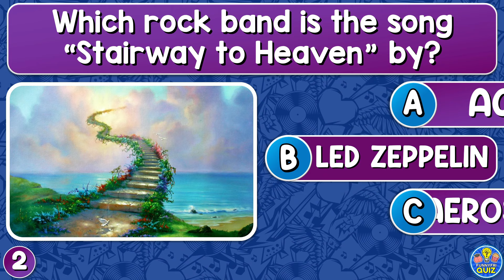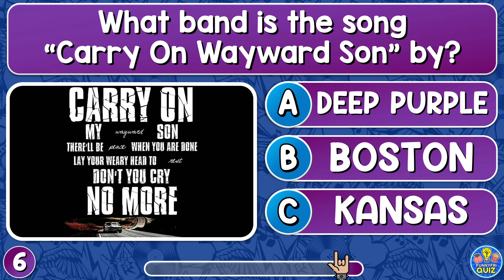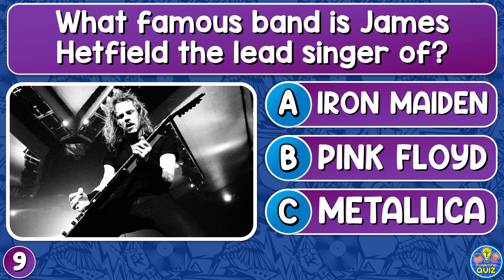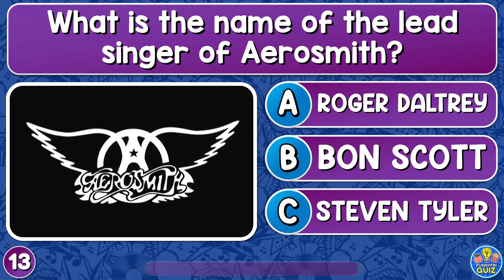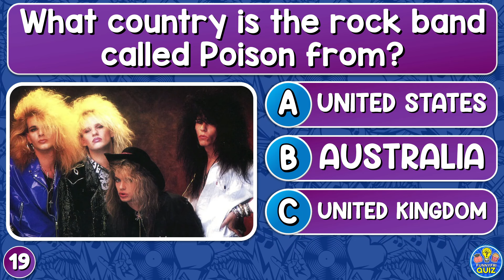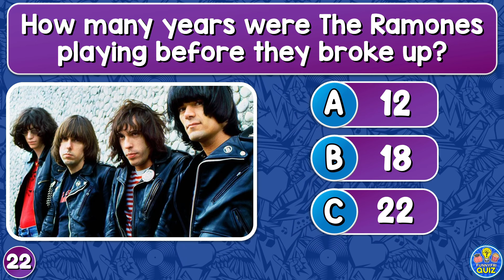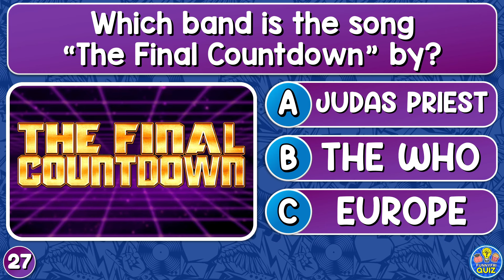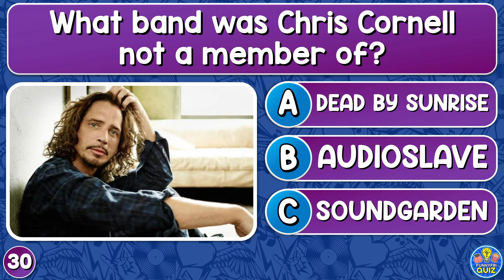"ROCK MUSIC" QUIZ! 🎸🎵 | Music Quiz/Trivia/Test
How Much Do You Know About "ROCK MUSIC"? Don't miss this quiz with 31questions about this musical genre!